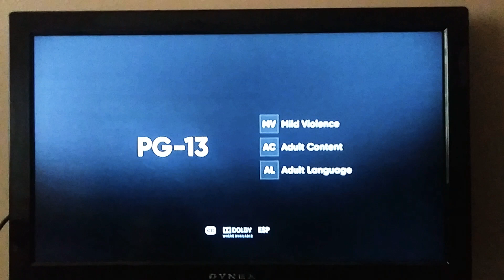Fox Searchlight Pictures (2010)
This Video Was Recorded Using an LG K30 (LM-X410MK) Phone

From Our Family Wedding on HBO Comedy. (Yes, I remember this movie as 2010)